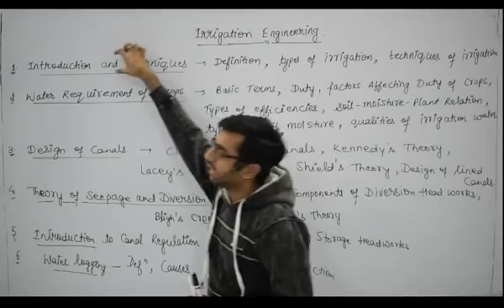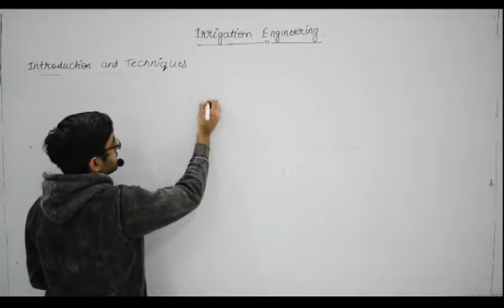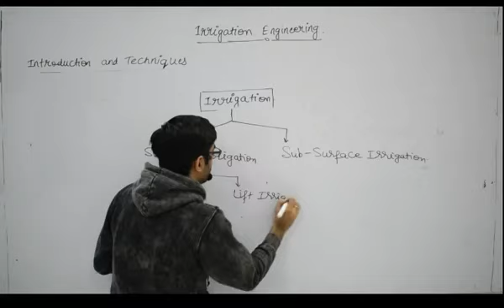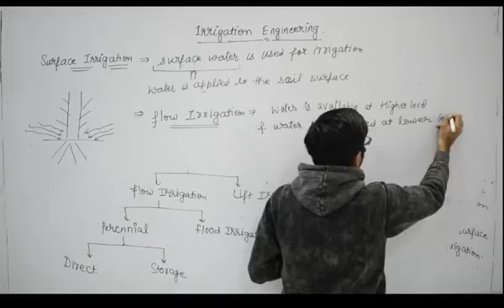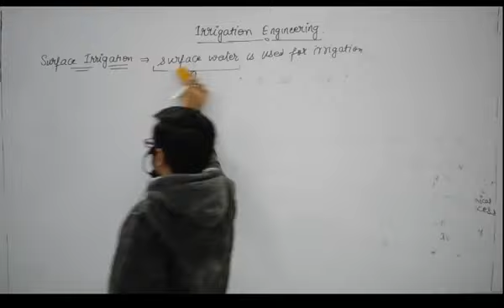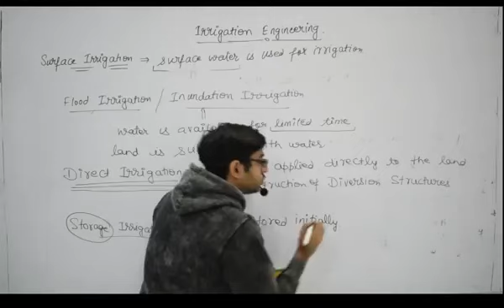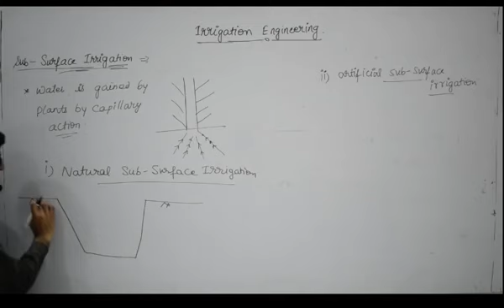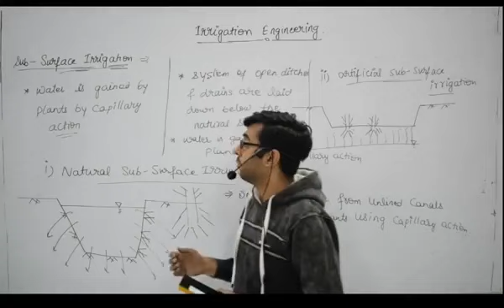Irrigation Engg. | Introduction_Part-I | Civil Engineering